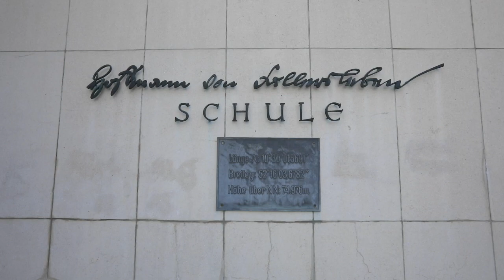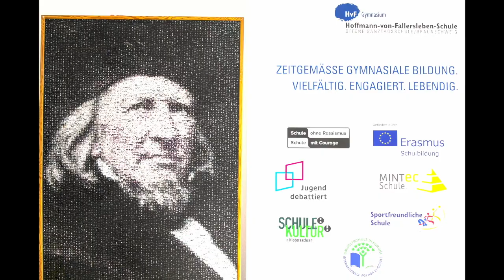Begrüßung in der HvF HD 720p